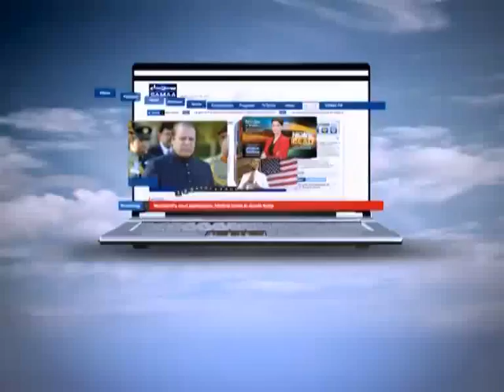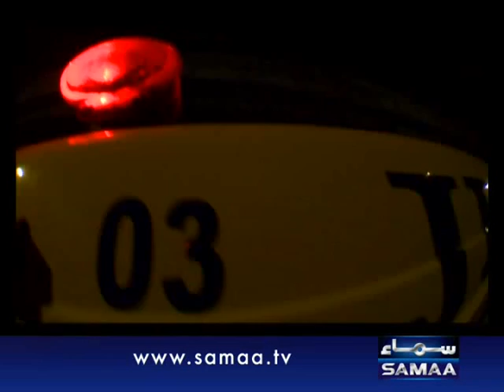Wardaat Jul 04, 2012 SAMAA TV 1/4